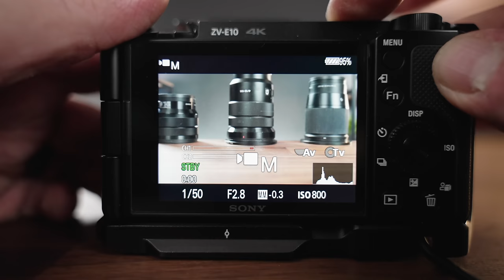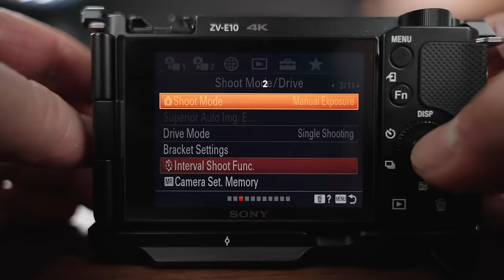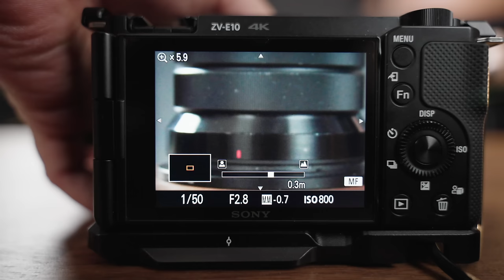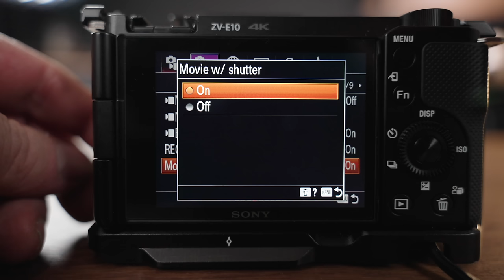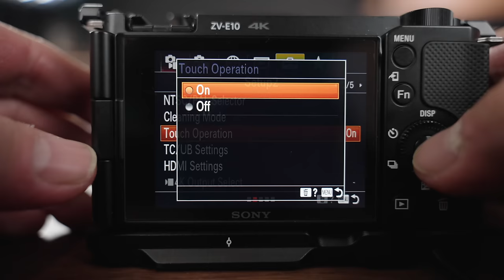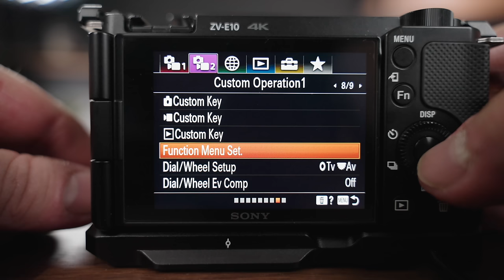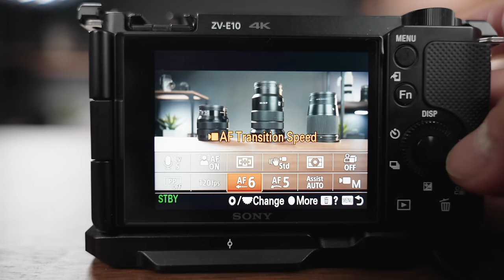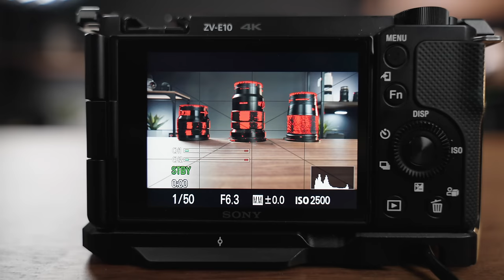My Sony ZV E10 Settings for Photography and Videography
You've been asking, so here are my settings for the Sony ZV E10 for photography and videography. We also are setting up the custom buttons and function menus on the  Sony ZV E10 to make it way easier to use when shooting.
Grab a fresh battery and follow along

👉 Sony ZV-E10 4k Camera
- (or for amazon)
👉 Tamron 17-70mm f/2.8 Di III-A VC RXD Lens
👉 SMALLRIG ZV-E10 Cage with Silicone Handle
👉 Rode VideoMic GO II Camera-mount Directional Microphone

Cameras:
-Sony a7siii
-Sony a7iv
-Sony ZV-E1: Full Frame 4K Camera
-Sony a6400
-Sony ZV-1
-Gopro hero: 11

Lenses:
-Sony 16-35mm f2.8 GM Lens
-Sigma 24-70 f2.8 art lens
-Sony 20mm f1.8 Sony e-mount lens
-Sigma 16mm f1.4
-Sony 18-105mm f4 OSS
-PolarPro Peter McKinnon VND Edition II (2-5)
-PolarPro Peter McKinnon VND Edition II (6-9)

Gimbals:
-Zhiyun Crane M3
-Zhiyun Weebill S

Microphones:
-Sony ECM-B1M Compact Shotgun Microphone
-RODE VideoMic NTG
-RODE VideoMicro
-DJI Wireless Mic
-RODE Wireless GO II (2 transmitters and receiver kit)

SD Cards:
(A7Siii / A7iv / ZV-E1)
-Lexar 128gb V90 SD card

(a6400/ZV-E10/aps-c cameras)
-SanDisk 128GB Extreme SD card
-SanDisk 128GB Extreme microSDXC

Tripods:
-NEEWER 66 inch Carbon Fiber Tripod
-SIRUI T-0S Series Travel Tripod with B-00 Ball Head
-SIRUI Carbon Fiber Travel 5C Tripod (less expensive version)

Camera Bags:
-NOMATIC McKinnon Camera Backpack 25L
-NOMATIC Peter Mckinnon 35L Camera Pack

00:00 Introduction
00:31 NTSC VS PAL
02:06 Menu layout
03:27 Photography Menu Settings
06:13 Photography Shoot modes
15:30 Video Menu Settings
20:48 Tab 3 - Network settings
22:12 Tool Box Settings
26:44 "My Menu" set up
27:33 Custom Buttons
31:25 "Fn" Function menu set up
38:30 S&Q set up
41:58 shutter and aperture dials
43:19 outro